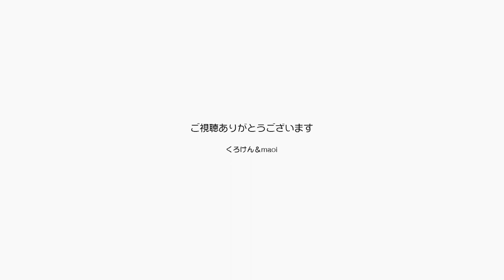サイレントミャウは人にはダメだけど猫には聞こえる【Jean & Pont 2809】2022/4/5 保護猫ジャンけんポン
まあとにかく1日中甘えているジャンくんが本当に甘えて口を開くとサイレントミャウ（声を出さないニャー）になる。
いつもは「ジャンくん声が出てないよ」って突っ込みますが、ママが「サイレントミャウは本当は声が出てるんだって、人間には聞こえないけど」って教えてくれた。
そ、そうなの？
それなら超高音で「好き」って返してみようかな？